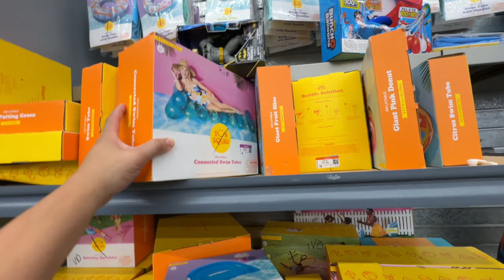Thrifting Marc Jacobs, Tory Burch, Lululemon, & More! Goodwill Hunting Tp 175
I also sell tons of items from my thrift adventures.  If you are interested or if you would like to check out what I have join my next live sale!

Poshmark: itshadrian
Depop: itshadrian